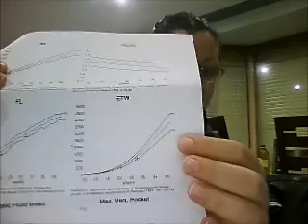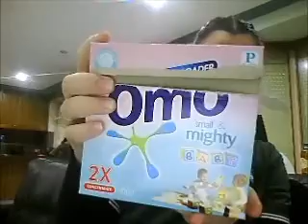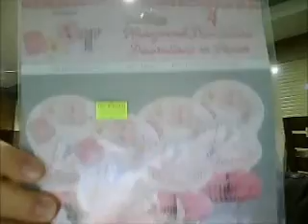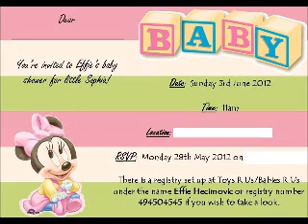Pregnancy Vlog #26 - 28 weeks!